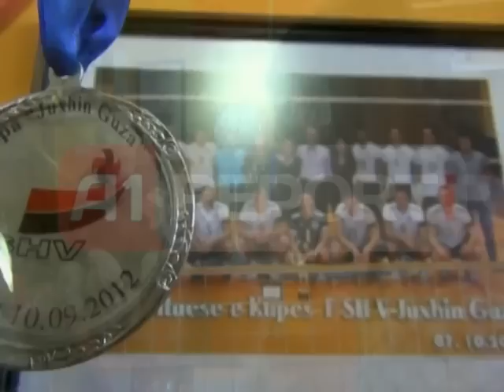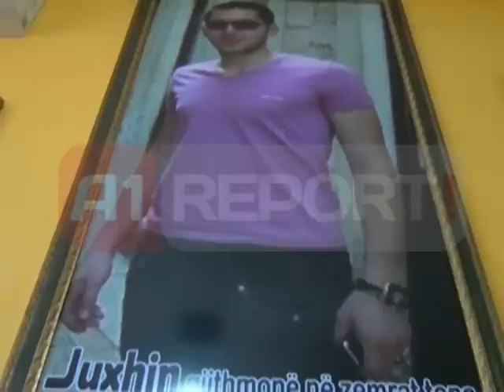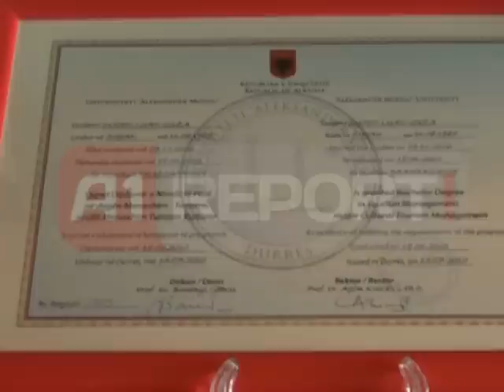Vrasja e trefishtë e Juxhin Guzës, prindërit thërrasin: Drejtësi!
Vrasja e trefishtë e volejbollistit Juxhin Guza, s'ka ende autorë: Vrasësit u zhdukën në errësirë, mjekët vazhduan punën në spital të patronditur dhe drejtësia punon me një gjyqtar, në vend të treve. Babai i tij, Luani, i thërret drejtësisë në emisionin "Urbanika" të "A1Report!": Kujdes, se të tërë këta rrezikojnë jetë të tjera!"
Juxhin Guza apo ndryshe Xhino, ashtu sikurse i i thërrasin shokët, është një emër i njohur në volejbollin shqiptar, që do të kujtohet gjithnjë si kampioni i skuadrës së "Teutës" të Durrësit.